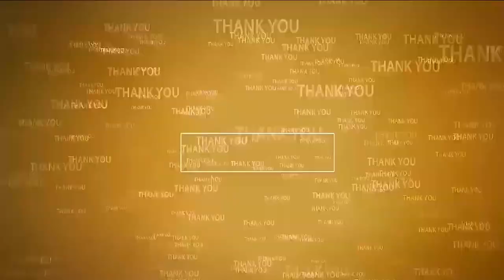టీడీపీ, జనసేన, సీపీఐ నేతల ఐక్య‌తారాగం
- వైసీపీపై కలిసి పోరాటాలు చేసేందుకు సిద్ధం
- గాంధీ జయంతి రోజు జరిగే కార్యక్రమానికి మ‌ద్ద‌తు